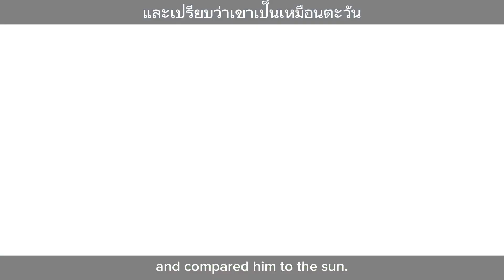’Why must we give hope?‘ // GL2 bsd // soukoku(?) // fyoya //